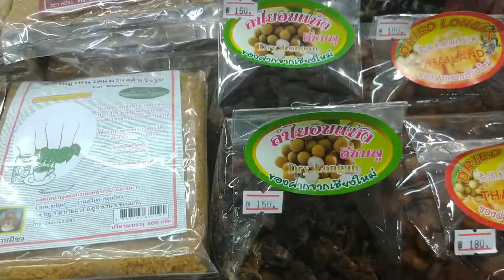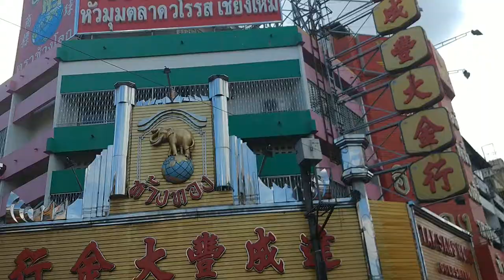China Town w Chiang Mai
Walk around China Town in Chiang Mai

Best Music !!!

igtv - preto_on_tour